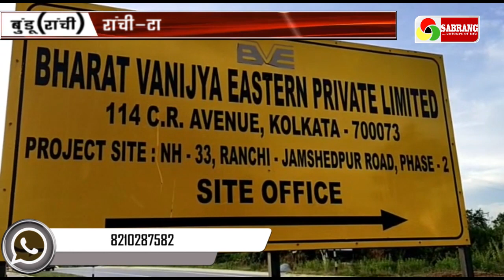दुर्घटना के लिए कुख्यात जगह अब क्यों जगमगा रहा?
कभी दुर्घटनाओं के लिए कुख्यात रांची-टाटा रोड पर अब तेज गति से गाड़ियां दौड़ रही हैं. उम्मीद है कि अगले मार्च तक सरकार को फोरलेन सड़क हैंडओवर कर दिया जायेगा